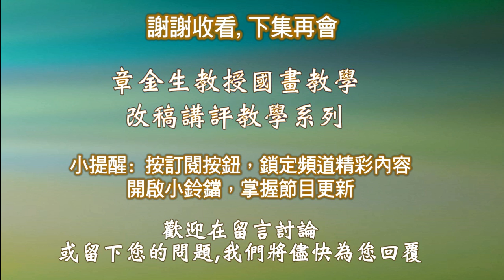章金生教授國畫教學 長瓣花系列: 木棉花畫法示範 Chinese Painting Tree Cotton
木棉 特性說明:
有5片花瓣, 顏色鮮艷, 喜歡陽光, 向陽生長
一個長母蕊，許多的雄蕊; 花托厚實有絨毛
花瓣正面顏色鮮豔, 背面淡些; 木棉花盛開時是沒有葉子的
枝幹如松枝 如龍爪蒼勁有力 , 大樹幹有橫紋.